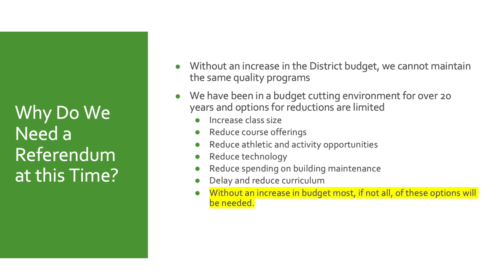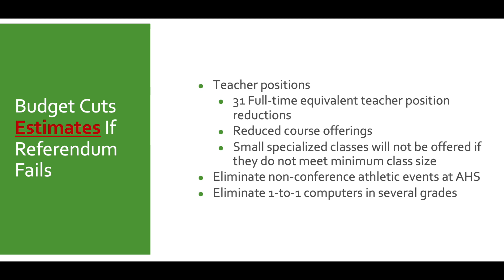2023 ASD Referendum: What happens if it fails?